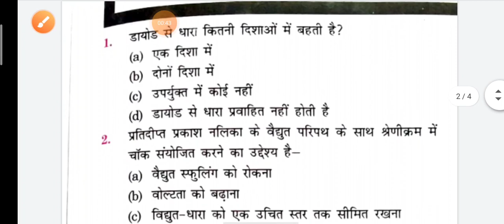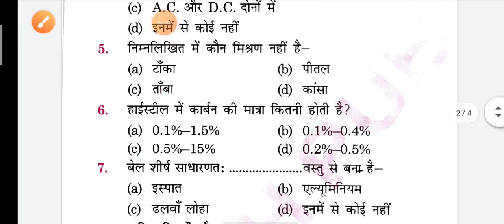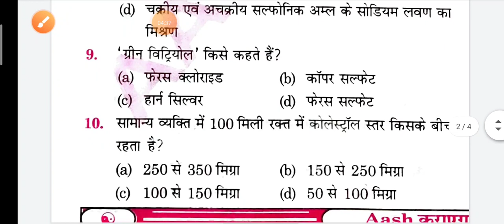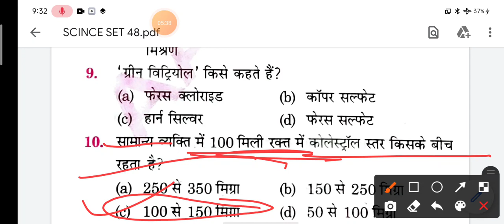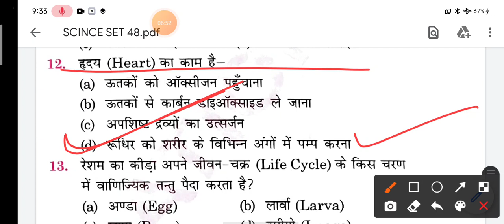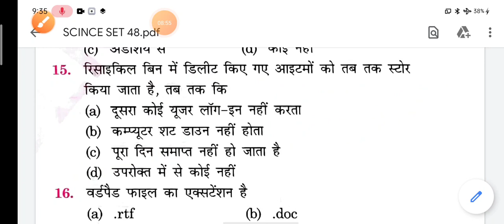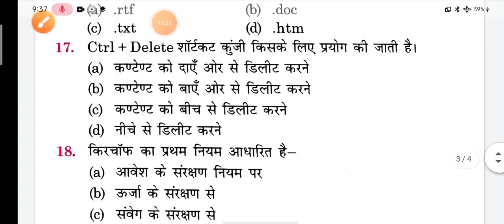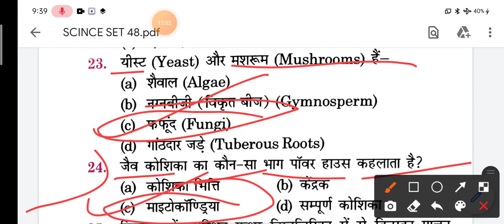SK JHA NEW SCIENCE BOOK VL:-2|रेलवे सामान्य विज्ञान ग्रुप D के लिए रामबाण किताब|rrb GroupD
SK jha book review
SK jha sir new book review

group d math masti, group d math wifistudy, group d math practice set,
SK JHA samany vigyan 2
volume 2 samany vigyan
SK JHA volume 2 samany vigyan
samany vigyan SK JHA book 2
SK JHA new book samany vigyan
 ntpc all shift question paper2021
 rrb ntpc all shift questions
 ntpc 124 shift pdf download
ntpc all shift gk
 2021ntpc question bank
 speedy ntpc book
 speedy ntpc book 2021 pdf
 question bank of ntpc exam
speedy ntpc
 rrb ntpc all shift science questions 2021
 railway ntpc 124 shift questions
ntpc all124 shift gk questions 2021
ntpc all shift question paper 2021 pdf
 railway ntpc all phase questions 2021
ntpc
group d exam, group d exam date 2021
group d
SK JHA one line
SK JHA one liner physics
SK jha one liner chemistry
sk JHA one liner biology
SK JHA group d guess paper
SK JHA science classes
SK JHA science book Solution
SK jha
Manish sir
SK jha original question bank Solution
SK jha TCS pattern book Solution
SK jha online classes
skjhanewsciencebook new
sk jha science practice set volume
 sk jha group d science practice set, sk jha science book
sk jha science practice set p
sk jha science book volume 2
rrb group
 railway group d samany vigyan
rrb group d science book
 NTPC CBT 2 practice setsk jha reasoning book solution, sk jha science book volume 2
skjha science new book
SK JHA samany vigyan volume 2